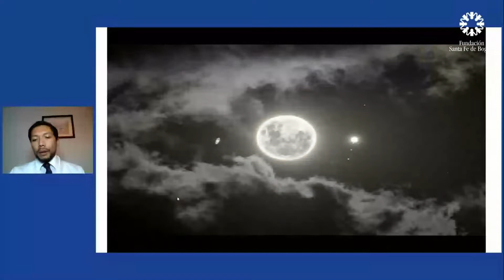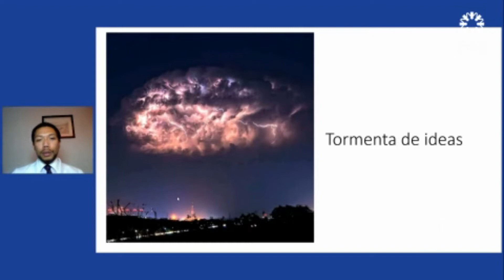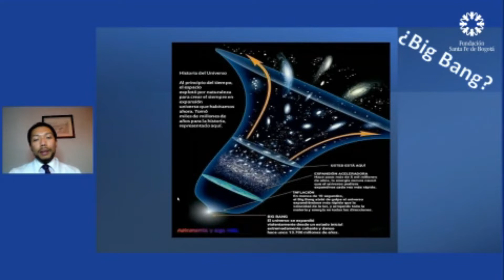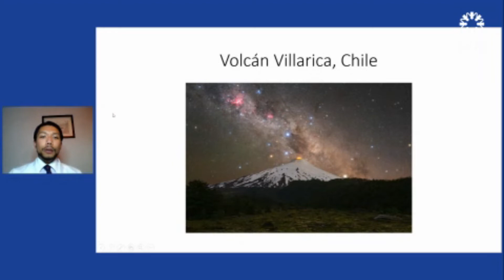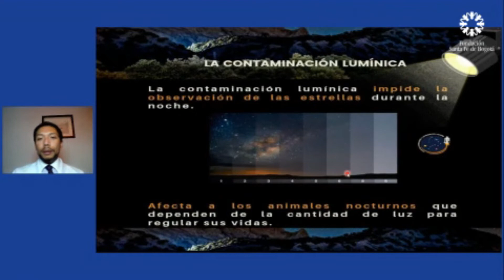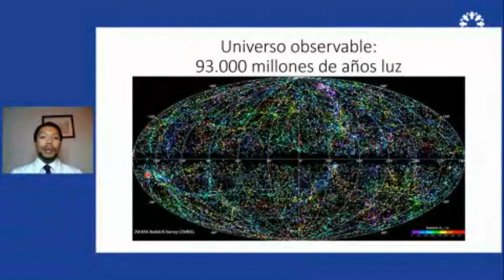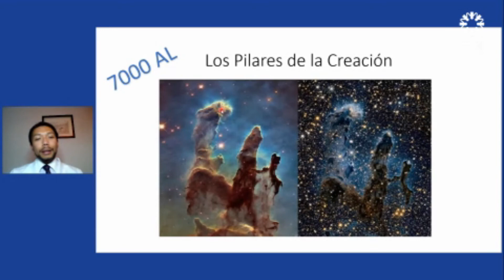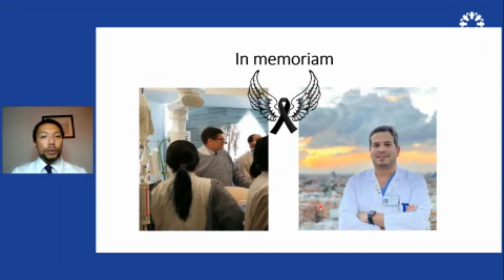"El universo en la cáscara de nuez"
Jorge Carrizosa